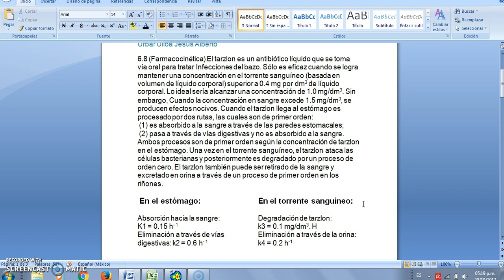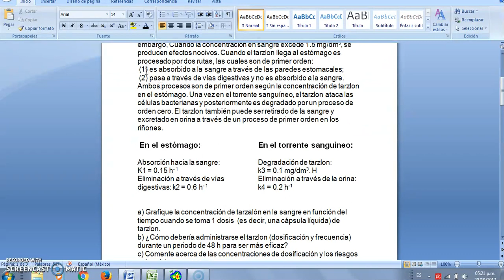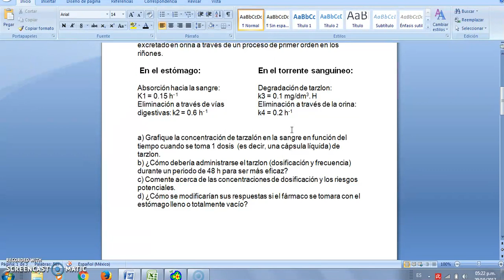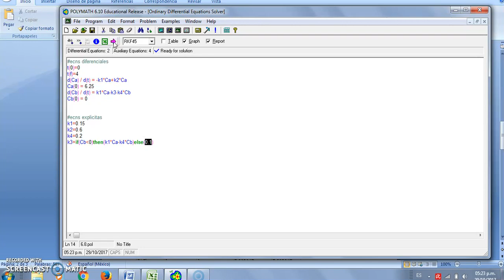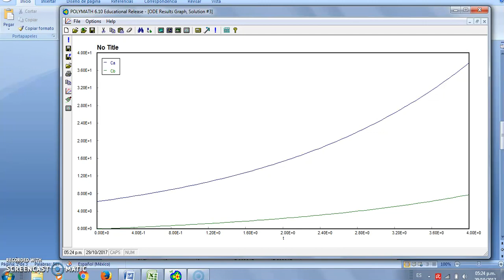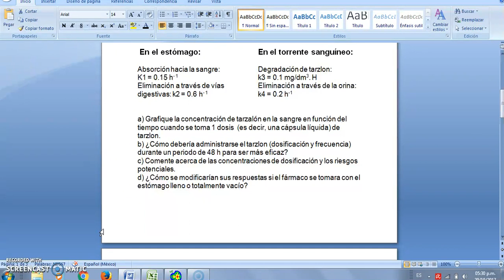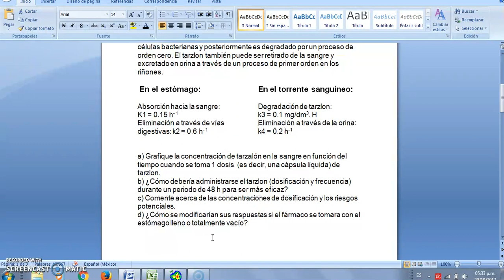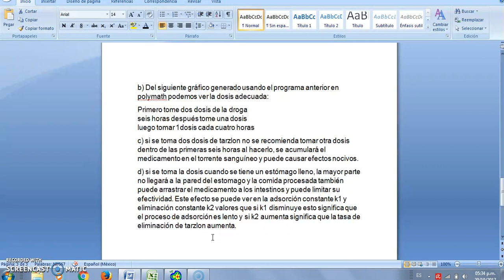6.8 Fogler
Elementos de ingeniería de las reacciones químicas 3a edición.
examen 2
Ana Gabriela Garzón Rebolledo
Diego Emmanuel Macías Martínez
Jesús Alberto Urbar